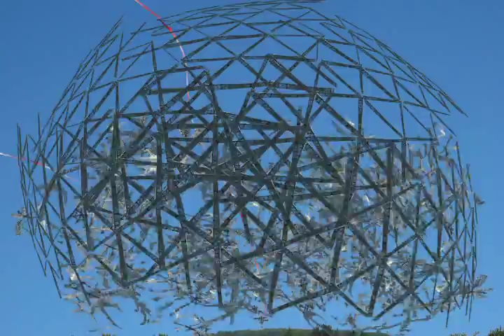465 YEARS IN MONTREAL, KEVIN KELLY, 2011, 3 minutes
This animation was created by Kevin Kelly. This dynamic sculpture is constructed entirely from photoshop images of the cross that is located on Mount Royal in Montreal. 2011, 3 minutes, animation, Edited by Joseph Baril, Stereo sound-scape Jim Bell.
A cross was placed on Mount Royal in 1534 by Jacques Cartier (465 years ago), he was the founder of Montreal. In this animation the present day cross (a 5 story-tall lit steel structure on Mount Royal) first multiplies, then it begins to organically delineate into a giant mechanical living machine. Eventually it scatters maniacally across the cityscape infestating Montreals' signature architectural sites and landmarks. This newly created mechanical life was built entirely from multiple-parts of images of the modern cross. The piece questions the "stable" qualities of symbolic language. To many viewers, this traditional icon may appear to be a symbol of Christianity in Montreal, however, 465 years ago when the cross was erected on Mount Royal the cross was more importantly a symbol of the territory of New France, a visual landmark that defined colonization. In this work, I present an icon of Montreal that's constantly evolving and developing. At one point, the mechanical living machine is heavily influenced by Buckminster Fuller's geodesic dome and the 4 story-tall Alex Calder sculpture; both are found at Man and His World (the theme park created for Expo 1967 in Montreal). 465 Years in Montreal was and created using Photoshop and After Effects.